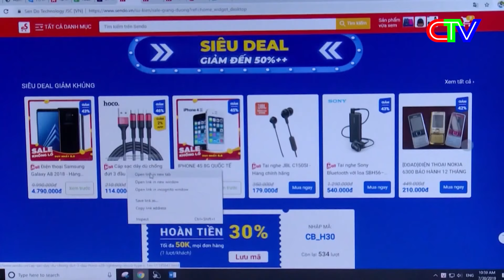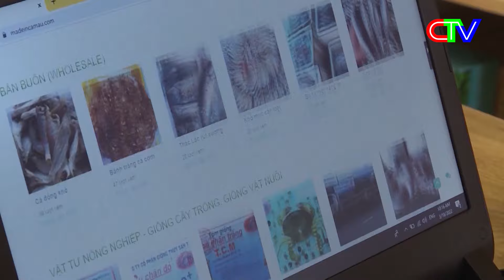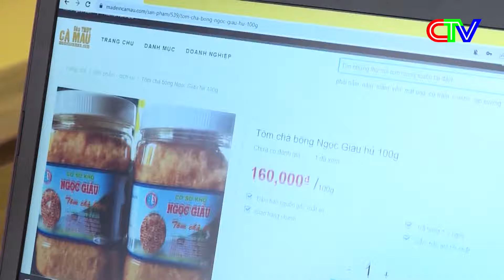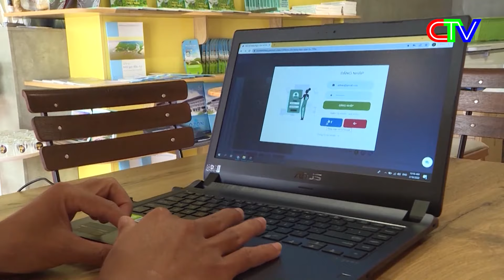THỜI SỰ CÀ MAU TRƯA 30-6-2024 | BỆNH VIỆN ĐẨY MẠNH CÔNG TÁC CHUYỂN ĐỔI SỐ